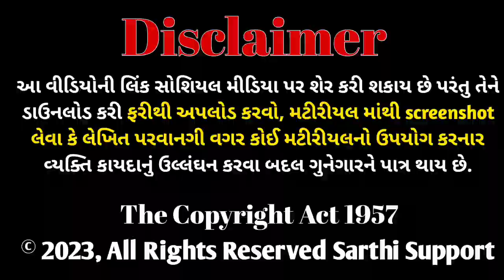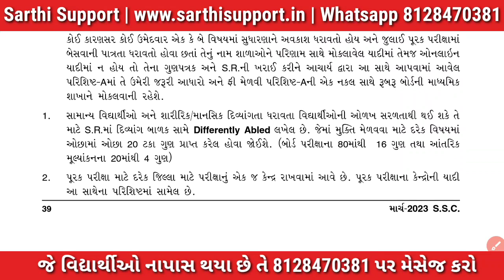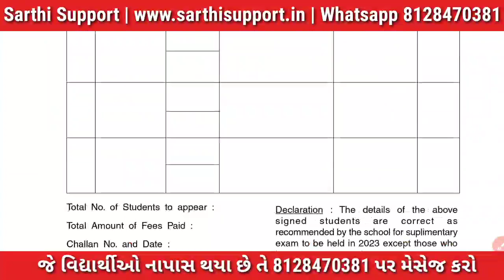Big Breaking News | નાપાસ થયેલ વિદ્યાર્થી માટે ખુશખબર | પૂરક પરીક્ષા 2023 | board exam 2023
breaking news 🔥 GSEB 10TH AND 12TH RESULT DATE DECLARED 😱 MAY 2023 | GRACING MARK 😳

Std 10 And 12 Result Date Declare 2023 | HSC Result Date Declare 2023 | SSC Result Date Declare 2023

રિઝલ્ટ ચેક કરવા ક્લિક કરો.

STD 10 Result Date 2023, STD 10 Result Date 2023 Gujarat Board, Dhoran 10 nu Result 2023 Kyare Aavse, GSEB STD 10th Result 2023, 10 manu result 2023. GSEB 10th result 2023 gujarat board.

Gujarat board result 2023 GSEB Result 2023 | Gseb SSC Result 2023 | Gseb std 10 result 2023 | GSEB HSC Result 2023 | Dhoran 10 nu rijalt 2023 Gseb std 10 result 2023, GSEB SSC RESULT 2023,Gseb std 10 result Date 2023, gujarat board result 2023, gyangujarati, Gyan Gujarati, Gujarat Secondary and Higher Secondary Education Board has declared the date of the result of Std - 10, Std - 10 Science and commerce results. It is important that the examination of Std-10, Std-10 Sanus and SSC was held in March. Today the Tribes were declared by the Gujarat Board. Date of expiry of results std 12 Science May 2 std 12 General Stream result date 15 May std 10 result date 21 may Std 10 Result 2023, Std 10 Result 2023 Declared, Dhoran 10 nu Result, Dhoran 10 manu Result 2023, SSC Result 2023, Gseb STD 10 Result Date 2023, Gujarat board result 2023, 10th Result 2023